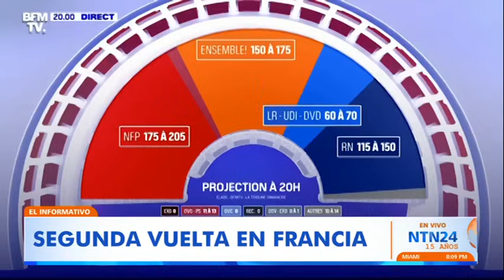Disturbios en Francia tras victoria de la extrema izquierda en las elecciones legislativas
La coalición de izquierdas Nuevo Frente Popular (NFP) arrebató este domingo a la extrema derecha la victoria en las elecciones legislativas en Francia, donde se abre un período de incertidumbre sobre quién gobernará al no lograr ningún bloque la mayoría absoluta.

El NFP obtendría entre 177 y 192 de los 577 escaños de la Asamblea Nacional (cámara baja), seguido de la alianza de centroderecha del presidente Emmanuel Macron con entre 152 y 158 y del partido ultraderechista Agrupación Nacional (RN) y sus aliados con entre 138 y 145, según la última proyección de Ipsos, a la espera de los datos oficiales.